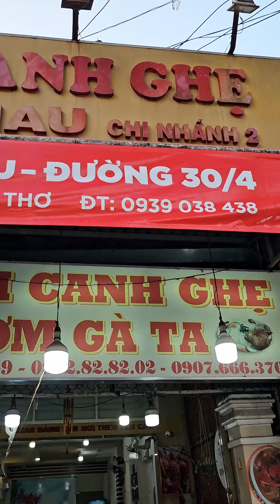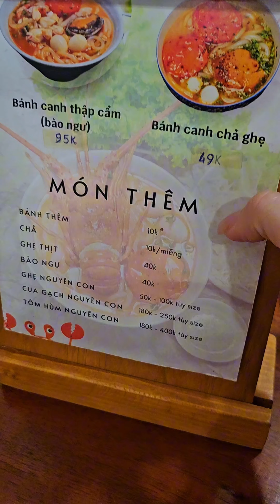Bánh Canh Vinh Lam Mắc Nhất Cần Thơ Có Ngon Không????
Công Nhận Cần Thơ nhiều món ăn ngon mà cũng nhiều món độc lạ 😁